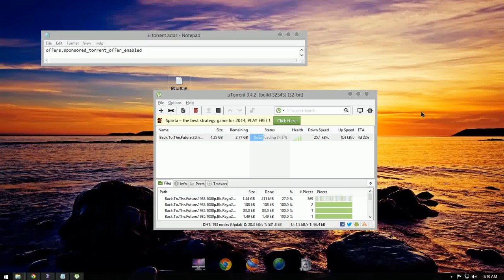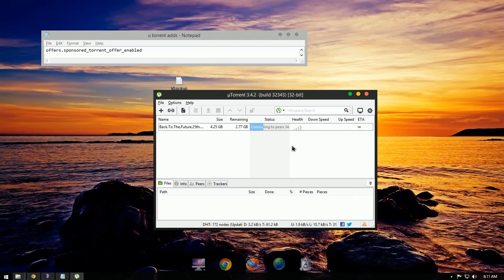How To Remove utorrent and Bitorrent Ads